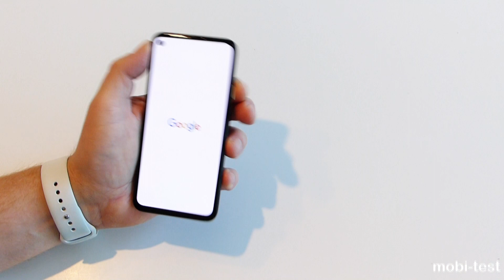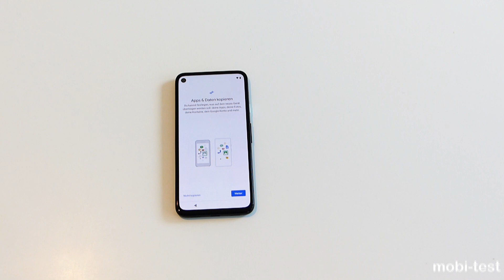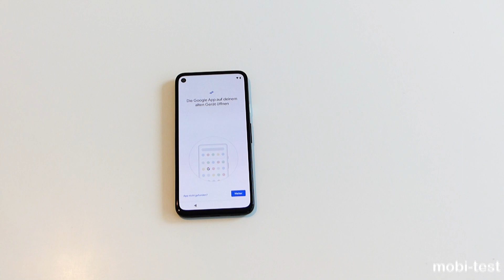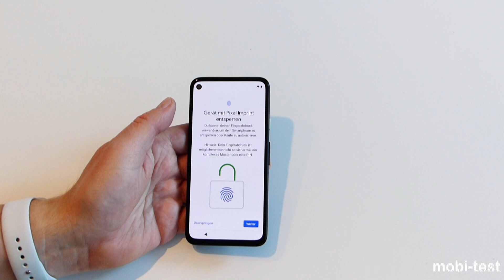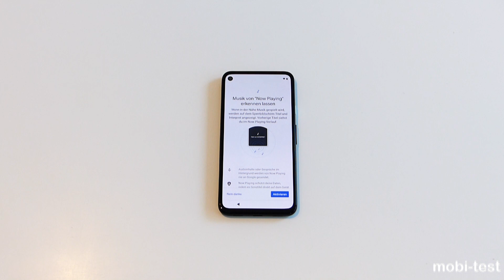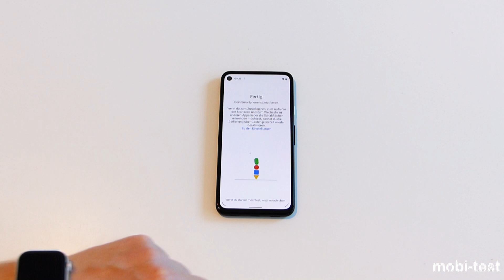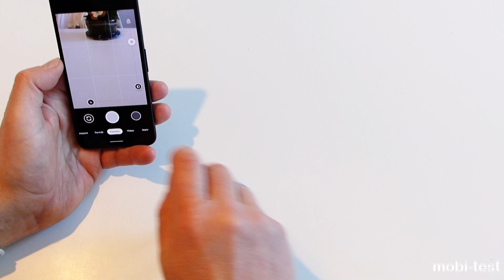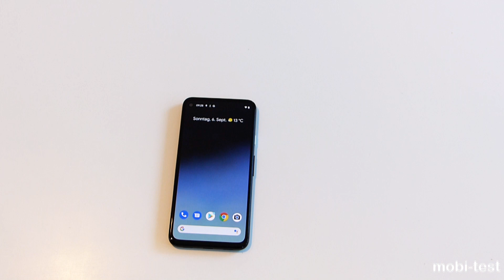Google Pixel 4a Test | Ist es wirklich so gut?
Das Google Pixel 4a im Test, was leistet das günstige Smartphone von Google?
Link zum Testbericht auf Mobi-Test.de